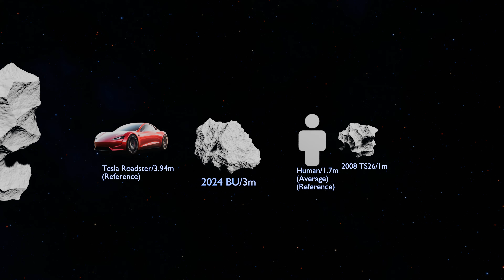Asteroids Size Comparison 3D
Asteroids Are HUGE Clusters Of Star Dust & Ice That Clump Into To Solid "Rocks" That Formed In The Formation Of The Solar System.

This Video Shows The Diameter Of The Asteroids Compared To Basic Objects Like Humans, Mt.Everest & So On.

Watch This Video In 3D & 4K

Chapter:
 00:00 - Intro
 00:07 - Asteroids Size Comparison
 01:53 - Outro

Gangsta Choir Descends - Doug Maxwell

Credits:
Modeled In Blender 4.2
Rendered With EEVEE
Music Made By Doug Maxwell
Asteroids Are Procedural

3d animation
blender render
size comparison
how big are asteroids?
whats the biggest asteroid?
Will An Asteroid hit earth?